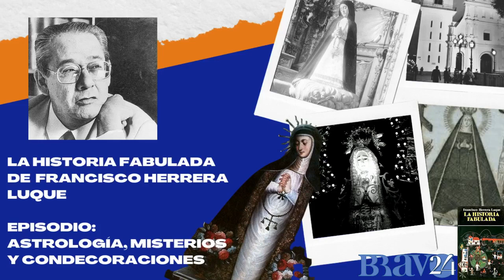HISTORIA FABULADA :Del falso cuadro de Arturo Michelena dedicado a Miranda en La Carraca a...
los empalamientos ordenados por Diego de Losada. Las coincidencias,  misterios e injusticias de nuestra historia
HISTORIA FABULADA de FRANCISCO HERRERA LUQUE: "ASTROLOGIA, MISTERIOS Y CONDECORACIONES"